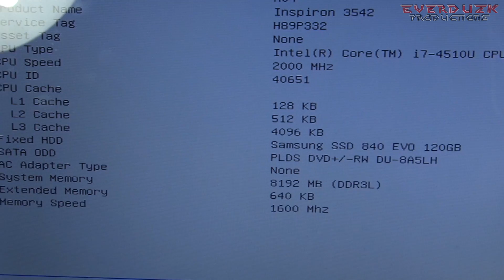Αλλαγή σκληρού δίσκου [HDD/SSD] σε λάπτοπ - Οδηγός - EverDuzk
Σε αυτό το guide βλέπουμε πως μπορούμε γρήγορα κ εύκολα να αλλάξουμε τον παλιό σκληρό δίσκο σε ένα λάπτοπ με έναν καινούριο, ή ακόμα και με έναν SSD.

Παρακαλώ κάντε sub, like,fav αν σας άρεσε το βίντεο και θέλετε να δείτε περισσότερα! :-D.

Μουσική:
Infected Euphoria - Jens Kiilstofte

Το Crew αποτελείται από τους:
- NoxiousBlack / Στέφανος (αλλιώς γνωστός ως Noronamogmoriga). Ψάξτε τον και στο XBΟΧ Live με το ίδιο όνομα
- Διονύσης (αυτός που μου σπάει τα νεύρα...)
- Mike
- Διάφορους άλλους guests

The EDZK logo was created by me, EverDuzk. I used the font Perfect Dark Brk, which is free for commercial use: